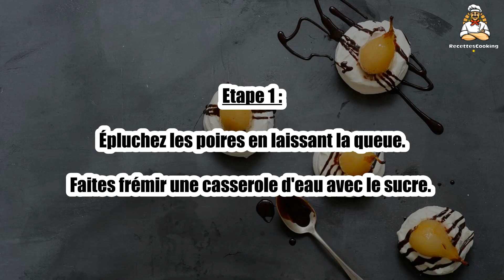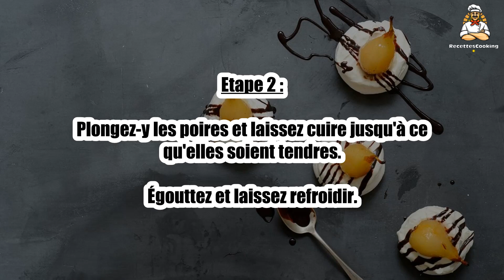Recette : Pavlova belle Hélène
Bonjour à tous, aujourd’hui recettescooking.com vous présente la recette suivante : Pavlova belle Hélène

TEMPS TOTAL : 35 min
Préparation : 15 min
Cuisson : 20 min

Ingrédients :

4 Petites poires
50 g Sucre en poudre
4 Petites meringues
1 Bombe de chantilly
80 g Chocolat noir
1 gousse Vanille

Etape 1 : Épluchez les poires en laissant la queue.

Faites frémir une casserole d'eau avec le sucre.

Etape 2 : Plongez-y les poires et laissez cuire jusqu'à ce qu'elles soient tendres.

Égouttez et laissez refroidir.

Etape 3 : Faites fondre le chocolat au bain-marie dans une casserole.

Déposez les meringues dans des assiettes de service.

Etape 4 : Surmontez-les de chantilly et déposez les poires par-dessus.

Arrosez de chocolat encore chaud et servez sans attendre.

00:00 Recette : Pavlova belle Hélène
00:20 Informations sur le temps de cuisson
00:32 Ingrédients
00:46 Etape 1 : Pavlova belle Hélène
01:00 Etape 2 : Pavlova belle Hélène
01:16 Etape 3 : Pavlova belle Hélène
01:29 Etape 4 : Pavlova belle Hélène